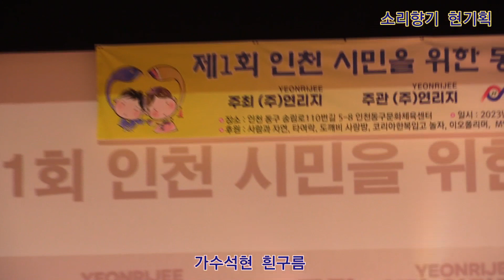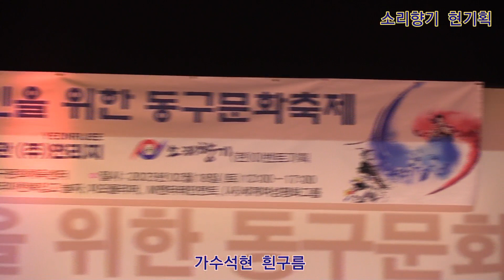가수석현 흰구름 원곡나훈아 소리향기 현기획 가요힐링 콘서트 정기공연 동구문화 체육쎈타 특설무대